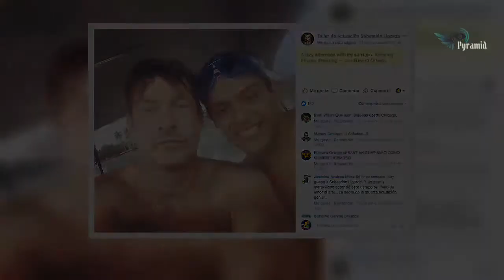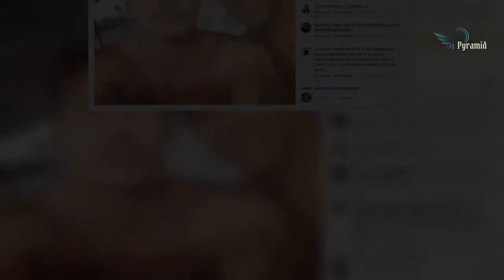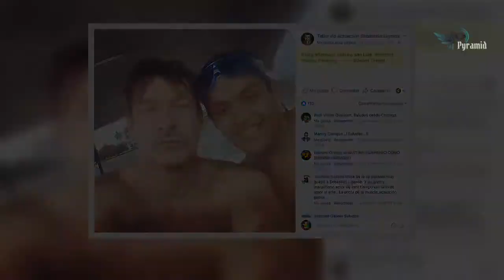Sebastián Ligarde y su marido quieren adoptar, ¡pero a un chico de 25 años - mya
Desde antes de que Sebastián Ligarde se declarara abiertamente homosexual, ya tenía contacto con un jovencito mexicano a quien ha cuidado y querido como si fuera su verdadero hijo.

Se trata de Luis Ponciano, un joven de 25 años originario de Michoacán, y que llegó a Estados Unidos a los 9 años. Cuando tenía 17, estudió en la academia de actuación de Ligarde, y hasta la fecha, es su asistente, y lo ayuda con las labores en su hogar.